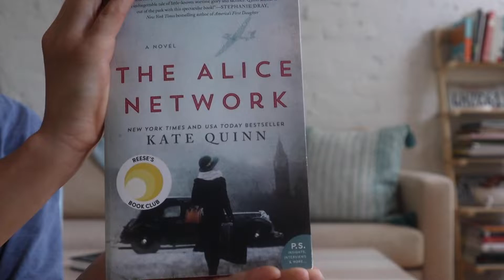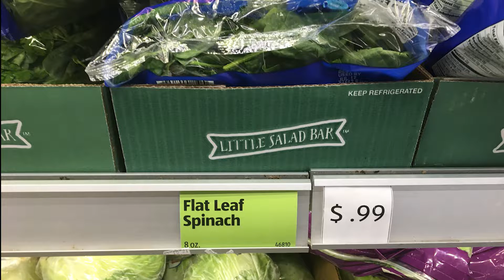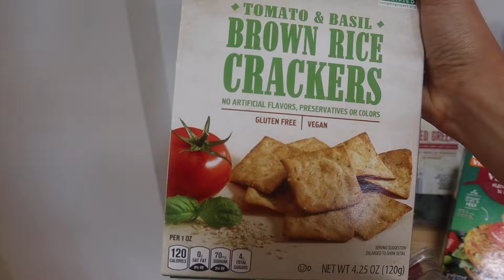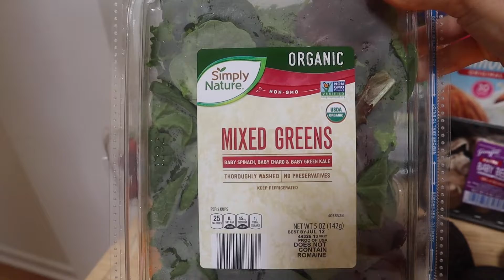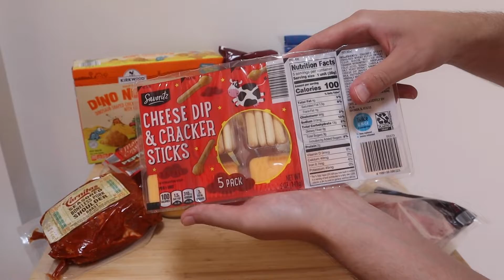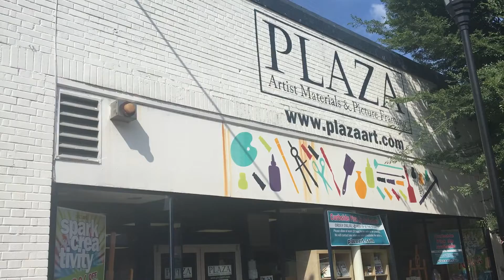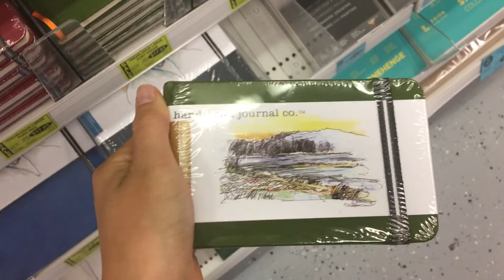A Summer Day in My Life // sketching, ALDI haul, and tacos!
A day in my life on a weekend in Richmond, Va. This day was very relaxing and enjoyable with some outdoor sketches, an ALDI grocery haul, and yummy tacos for dinner!

Izzy